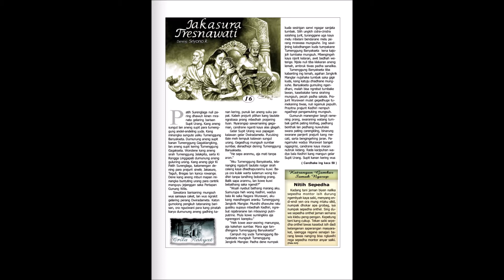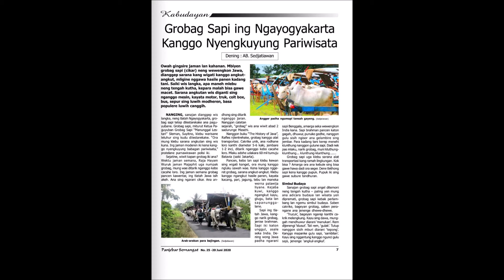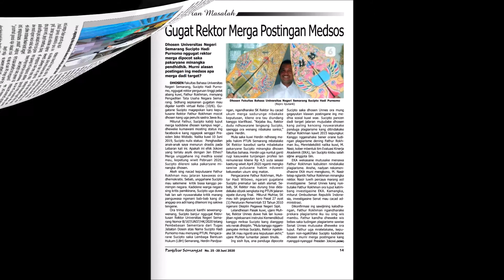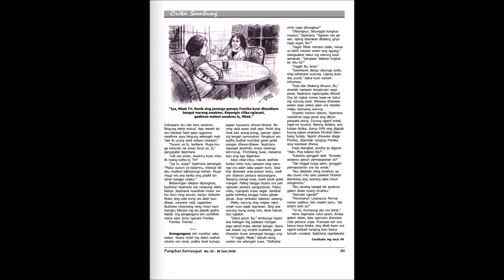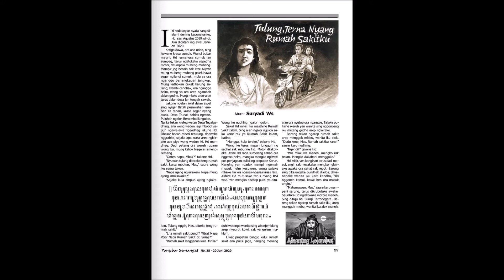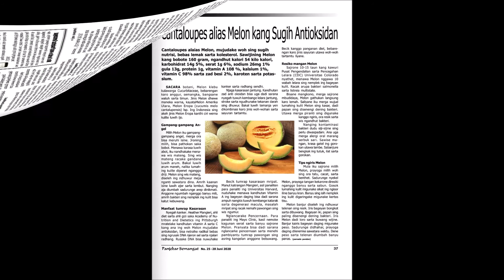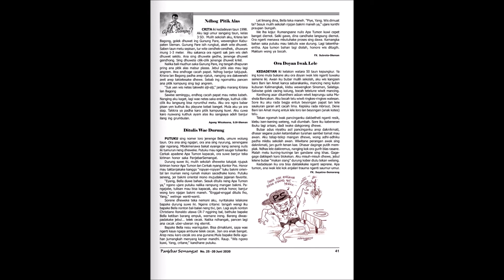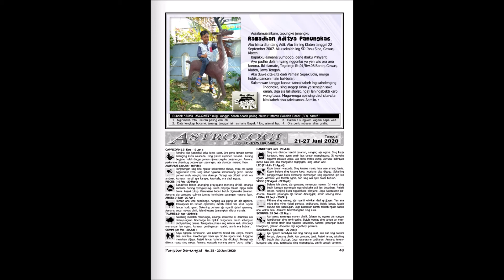majalah panjebar semangat online 25 tahun 2020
Salam kagem sutresna PS neng ngendi wae, Indonesia Suriname Jawa Sumatera Jakarta Jogjakarta Solo Medan Semarang Surabaya Paramaribo Banyumas Purwokerto Kebumen lan liya-liyane